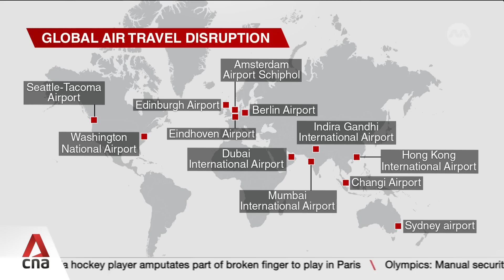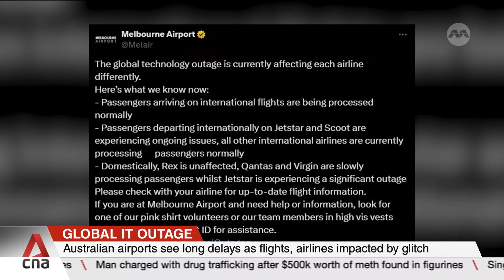Associate Professor Goh Weihan on global IT outage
The massive IT glitch that crashed computer systems around the world, shutting down computers and networks in airports, hospitals and businesses, was caused by a software update by US cybersecurity firm CrowdStrike. It says a defect was found in a single content update for Windows computers and it has deployed a fix for the issue. Associate Professor Goh Weihan from the Information Cluster at the Singapore Institute of Technology tells CNA's Syahida Othman how the fault happened and says that recovery will take some time.